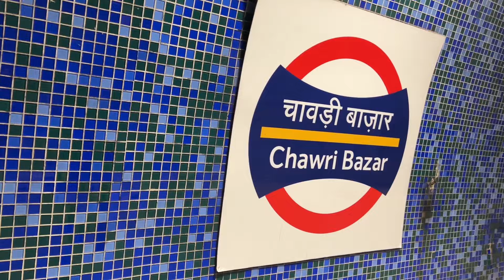Lal Kuan Kite Market Delhi | Kites in Rs 0.90 | All Types of Kites available | Manjha | Saddi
N.S Kite Shop

📍 Lal Kuan, Delhi ( Opposite Lal Masjid )

🚆 Chawri Bazaar Metro Gate no 3 ( 300mts away )

THIS VIDEO IS ONLY FOR THE PURPOSE OF EDUCATION. WE ARE JUST PROVIDING MARKET INFORMATION. WE ARE NOT PROMOTING OR DEFAMING ANY BRAND IN ANY WAY. SRV MARKET VLOGS ARE NOT RESPONSIBLE FOR ANY PROFIT OR LOSS ON ANY WAY. PLEASE CHECK BEFORE BUYING GOODS AND MAKE SURE FOR YOUR DECISION.

Suraj Pawan Kite Shop 2024 | Cheapest Kite Shop in Delhi | Kites in Rs 1 | Punjab Kites, Star Kites